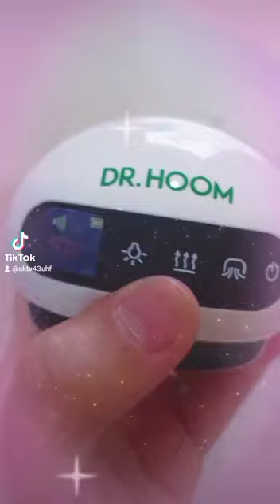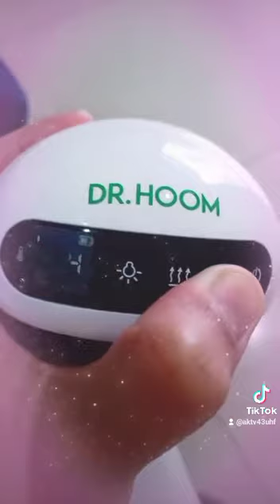Alat Bekam DR. HOOM Portable Kop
Manfaat:
1.Melancarkan peredaran darah
2.Memperbaiki syaraf reflex
3.Meningkatkan metabolisma pada jaringan tissue
4.Menghilangkan pembengkakan & pegal
5.Meningkatkan kekebalan tubuh
6.Membantu therapy ginjal & hati

Detail produk:
•Suction/kop dengan kekuatan yang bisa diatur
•8 Red Light LED Therapy
•8 butiran magnet
•10 menit auto timer OFF
•Rechargeable Lithium Battery 2.000 mAh
•Panas antara 38-44⁰C
•Digital display
•Package size: 12x15x6 cm